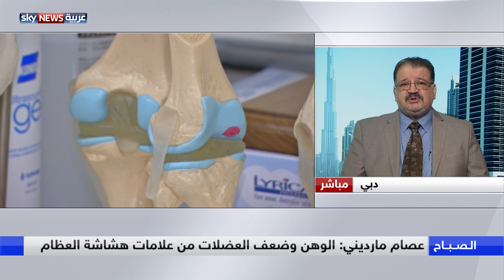كيف نحمي أنفسنا من مرض هشاشة العظام ؟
مقابلة مع استشاري أمراض العظام والمفاصل عصام مارديني